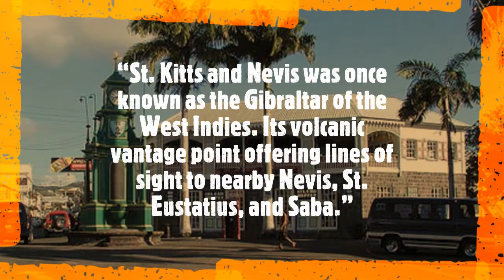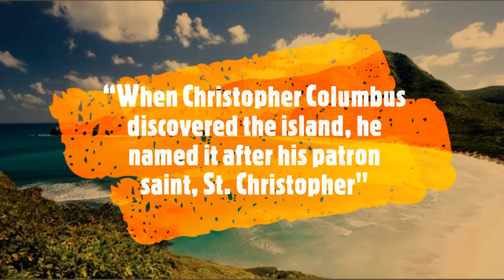INTERESTING FACTS ABOUT SAINT KITTS & NEVIS